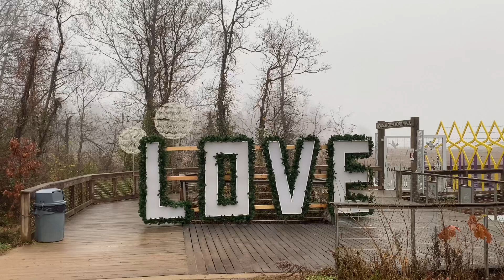Neabsco Creek Boardwalk Foggy Day.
Just a foggy warm December day at the boardwalk.